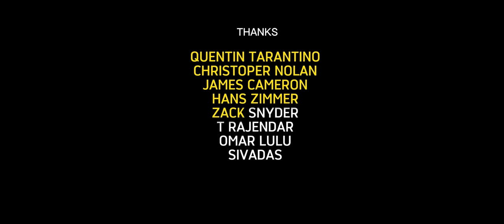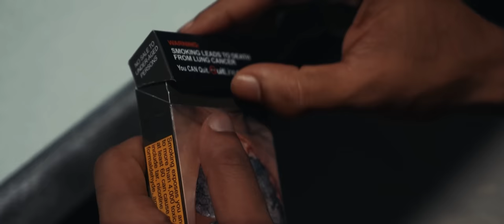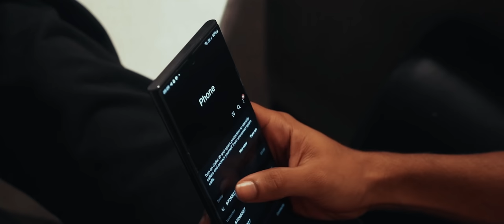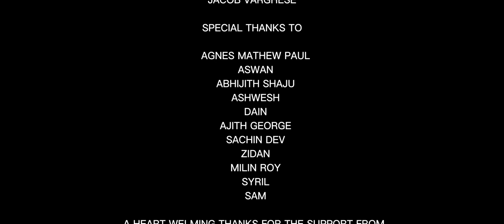THE MOTIVE | MALAYALAM THRILLER SHORT FILM | ABHINANDH NAYAN TOM | ALAN GEORGE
TWO FRIENDS WINS A LOTTERY AND PURCHASE A FLAT AND THE MYSTERY BEGINS...

DIRECTED BY ABHINANDH NAYAN TOM
STORY : ALAN GEORGE
DOP: ADARSH VINCENT KURIAN
SFX : 24 FRAMES
CASTING : ALAN GEORGE , RISHI , ADHITYAN , ALLEN DE ROBIN , ALEX FRANCIS , EBIN BIJU